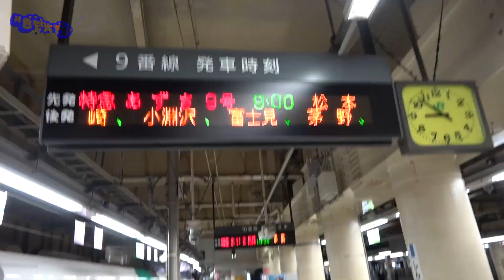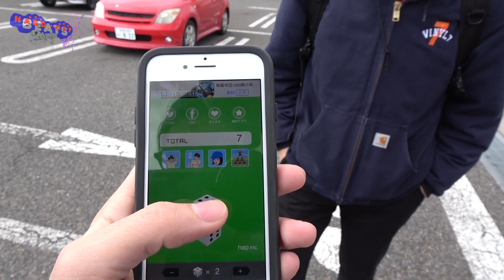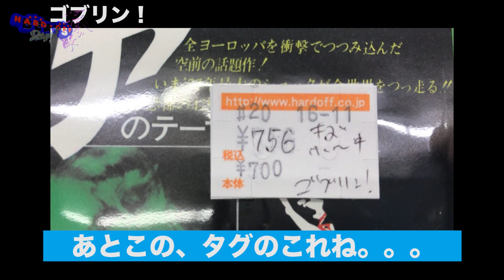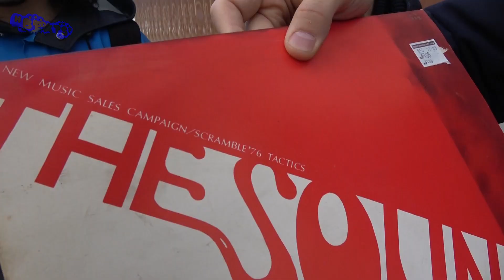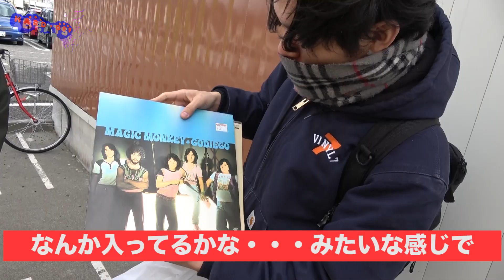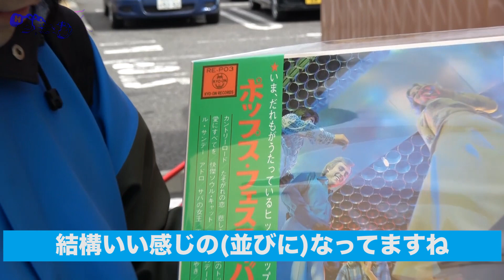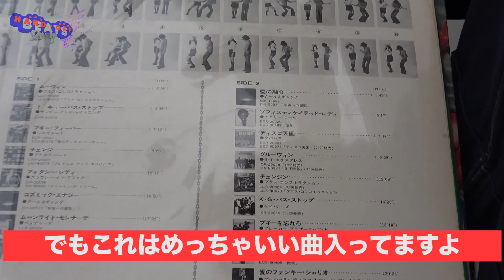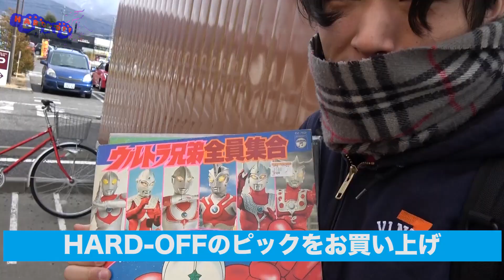HARD-OFF BEATS 2017春の陣 東京発着編 第1話「構想5年」/ HARD-OFF BEATS Spring Campaign Ver.Tokyo #1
tofubeats NEW ALBUM "FANTASY CLUB" 5/24にリリース決定！

旅に出て、レコードを買い、曲を作る。

出演
okadada
GUNHEAD
PARKGOLF
tofubeats

声の出演
徳利 Tokkuri

タイトルロゴ
スケブリ sskhybrid

tofubeats
NEW ALBUM "FANTASY CLUB" 5/24にリリース決定！